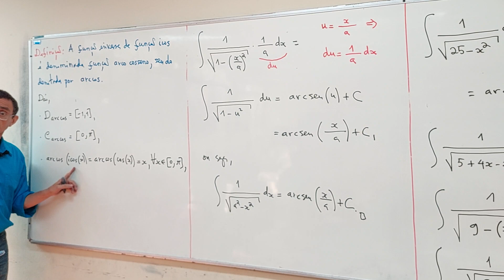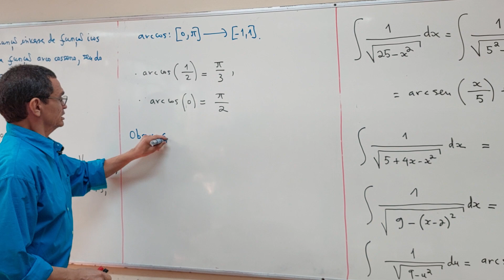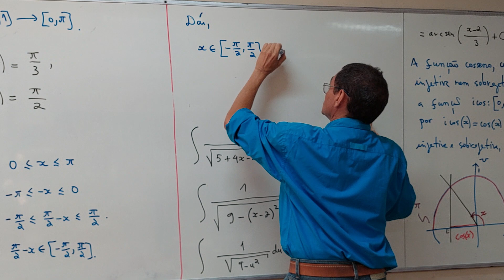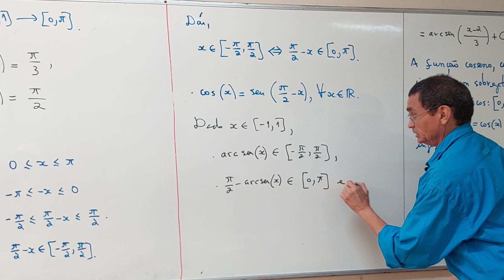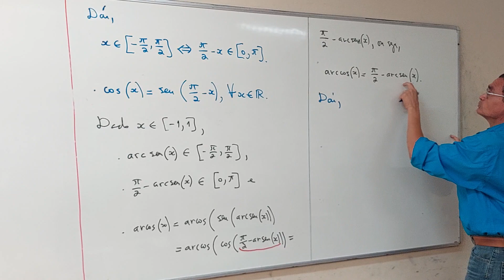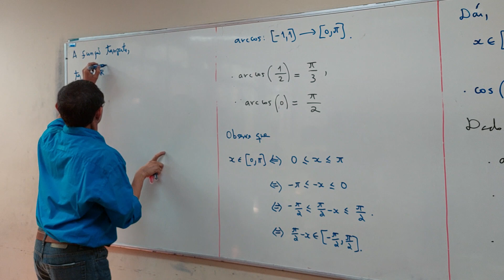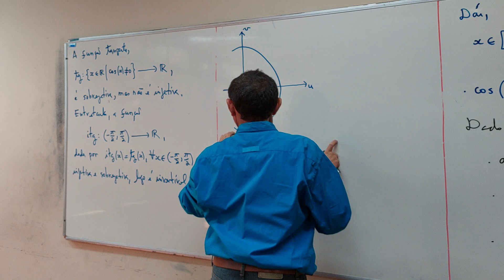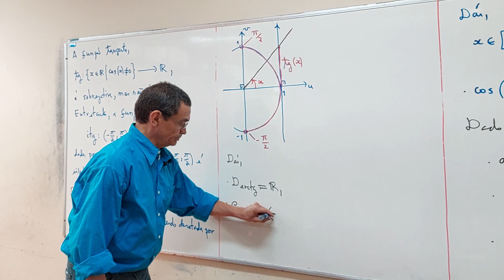Aula 07 - Parte 04/06 - Ciência da Computação